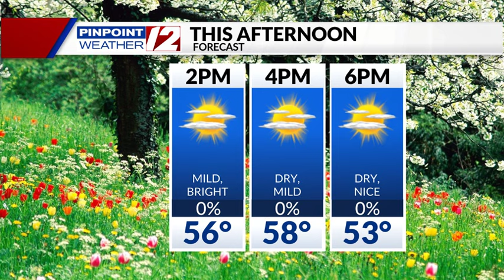Weather Now: Partly to Mostly Sunny and Mild Easter; Clouds Return Monday